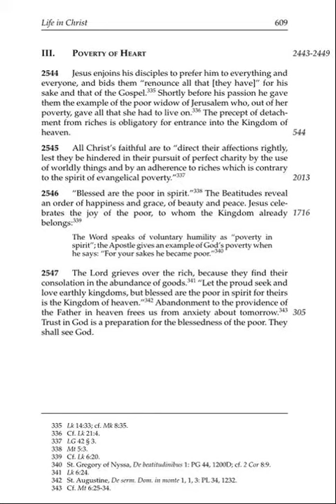The Catechism of the Catholic Church 2544 2547 - Poverty of Heart